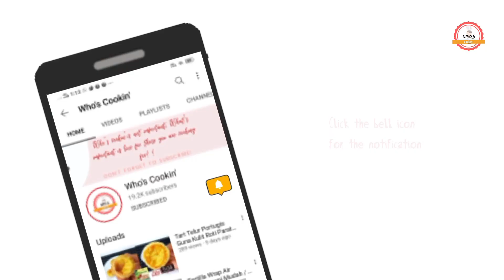Tanghulu Buah Resepi Viral Anti Gagal / Tanghulu Fruit Recipe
Tanghulu Resepi
Tanghulu Confirm Jadi
Tanghulu Resipi
Tanghulu Resep
Tanghulu Orange
Tanghulu buah-buahan
Tanghulu Anti Gagal
Tanghulu Tanpa Sirap Jagung
Homemade Corn Syrup Substitute
Pengganti Sirap Jagung Resepi
Candied fruit recipe